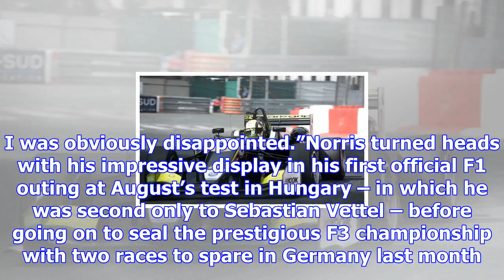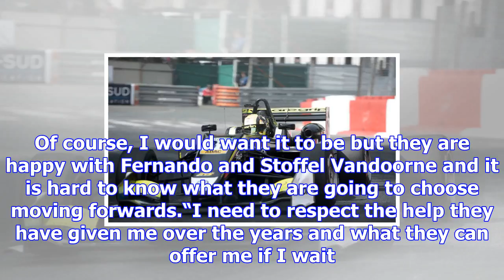Lando norris: i'd have run gauntlet of guns in brazil to achieve formula one stardom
GETTYLando Norris is seen as the heir to Hamilton’s throneNorris’ McLaren team scrapped their two-da...